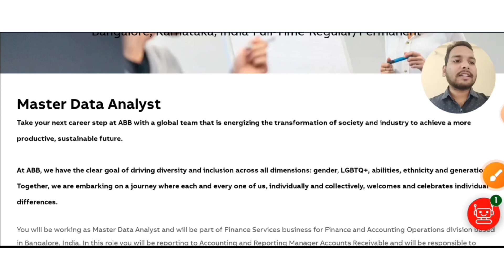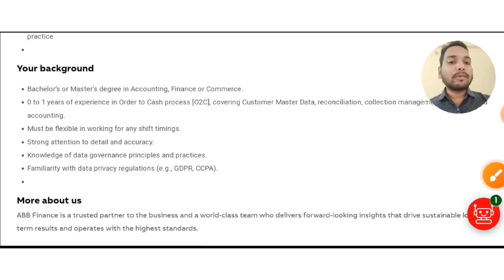ABB DIRECT OFF CAMPUS HIRING | RECRUITMENT DRIVE | DIRECT TEST | ABB LATEST HIRING | ABB OPPORTUNITY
ABB DIRECT OFF CAMPUS HIRING | RECRUITMENT DRIVE | DIRECT TEST | ABB LATEST HIRING | ABB OPPORTUNITY hiring abb @comfortzonewithmanish2.0

📌 Apply Now📌

1:) Indian IT Firms Spends Rs1.97Cr
         To Train Employees In Year

2:) Tech Giants Shock the Industry:
         No More Hiring for Batch 2023 & 2024

3:) Update:Tech Companies Onboarding
        Reply To Freshers

4:) Doubt: Capgemini Offer Letter Revoked?

5:) Infosys set to hand out Q2FY24
        performance bonus to employees in Nov